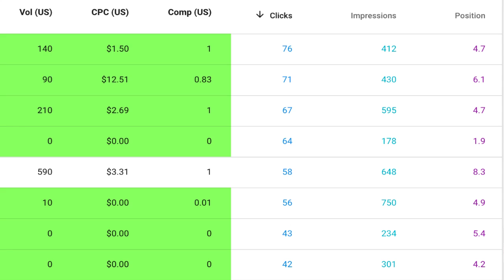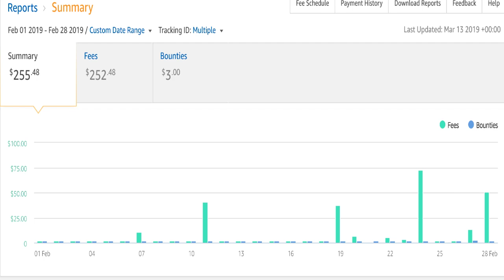Amazon Affiliate Program Earning Proof: $255 Within a Month